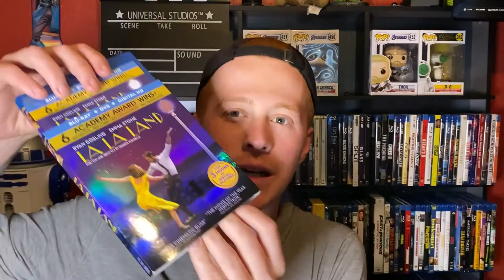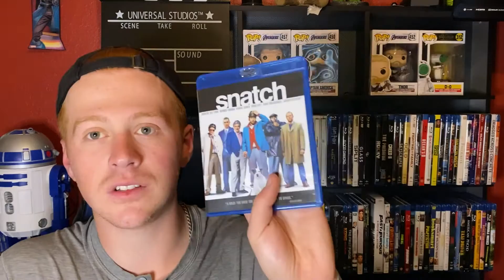February 2020 Blu Ray Haul! (Over 20 Titles!)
How many blu rays did you pick up this month?
COMMET DOWN BELOW!

Onward Review Coming Soon!
Film Geek Movie Show TOMORROW!:)

Do ME A Favor and Go See A Movie!

PEACE!